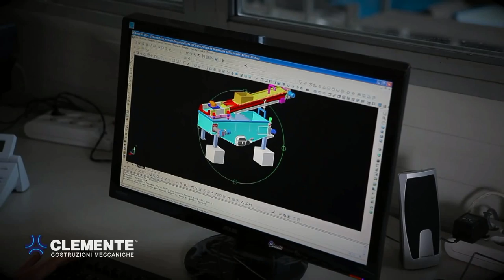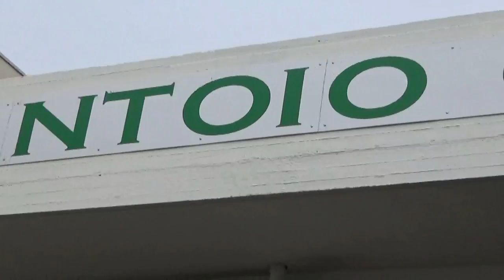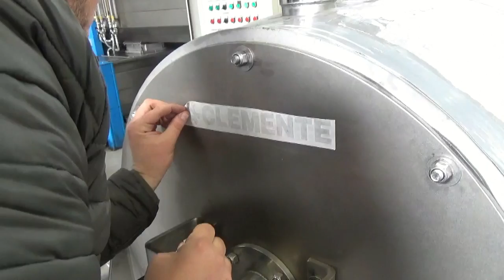olio extra-vergine di oliva ad elevato valore nutrizionale ed a ridotto impatto ambientale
Clemente - Programmi di sviluppo sperimentale per le imprese operanti nel Distretto - comparto del mobile imbottito della Murgia
Programmi di sviluppo sperimentale per le imprese operanti nel Distretto - comparto del mobile imbottito della Murgia